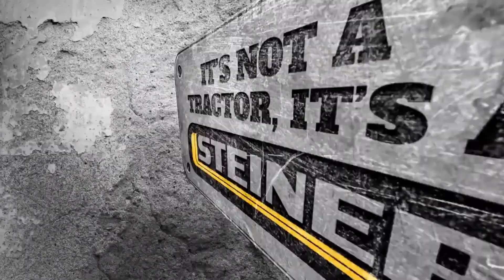Easy Service and Maintenance with the Steiner 450 Flex Deck Mower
Our new Flex Deck mower delivers productivity and a professional cut on flat, uneven, and sloped terrain of up to 30-degrees when mounted on the Steiner 450 tractor with dual wheels.

The deck was designed with ease of use in mind. It offers fast and easy deck height adjustment and you can easily release belt tension for service. It's the ideal tractor for a hobby farmer, golf course superintendent or facility manager who is looking to get a lot of his or her equipment.